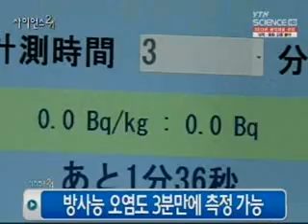방사능 오염도 3분만에 측정 가능